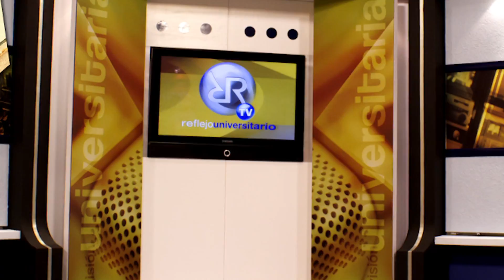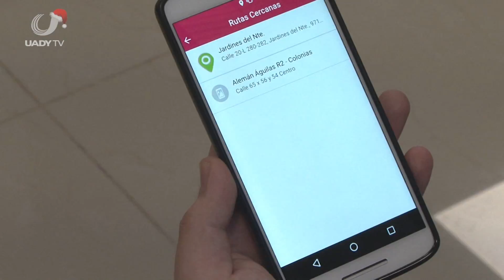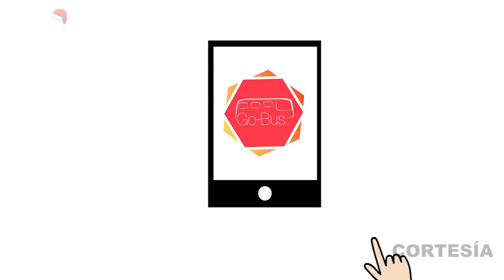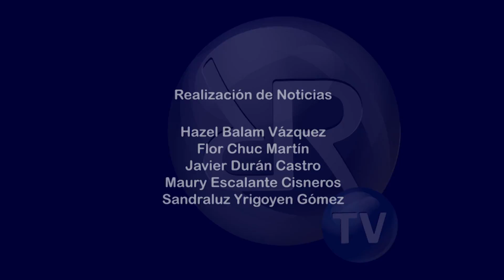Reflejo Universitario PG 422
Programa del sábado 17 de diciembre 2016